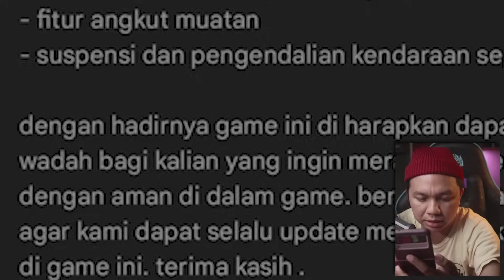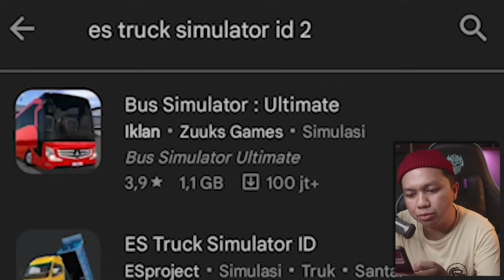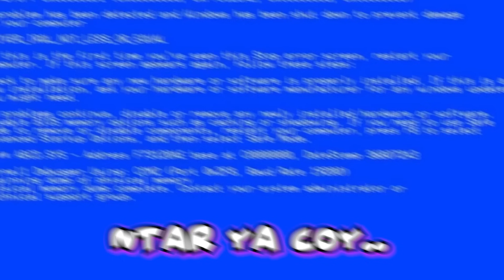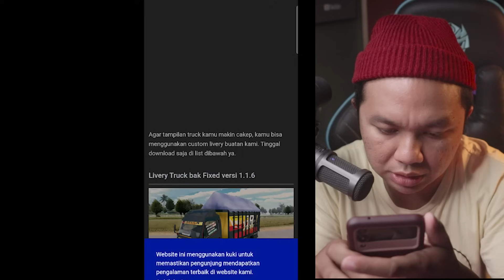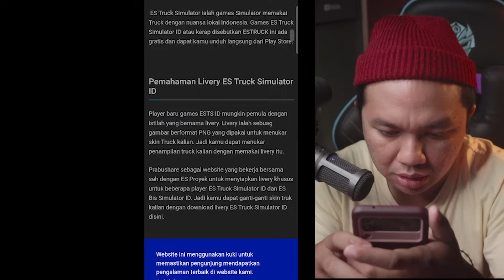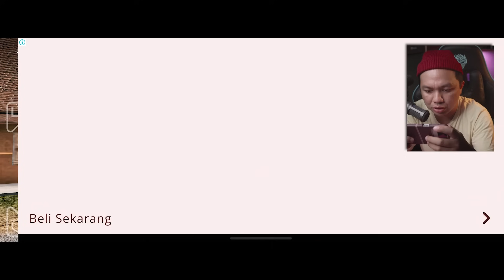Akhirnya Update coy . . . Es Truck Simulator ID Makin Mantab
Thanks to :
Gusti ALLAH